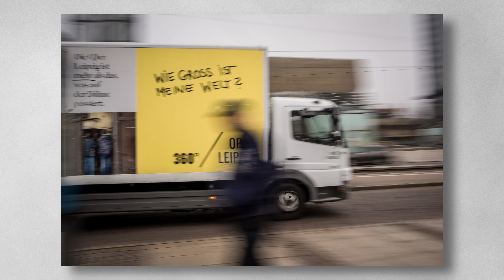Wie gehen eigentlich Mitzieher???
mal eine kleine Einführung in das Thema Mitzieher
Viel Spaß dabei und
wenn Fragen sind, gerne in die Kommentare

EQUIPMENT
Kameras
Sony A7IV
Fujifilm X-E4
Fujifilm X-E1

Objektive
TTartisan 25mm F2
Samyang AF 35mm F1.8